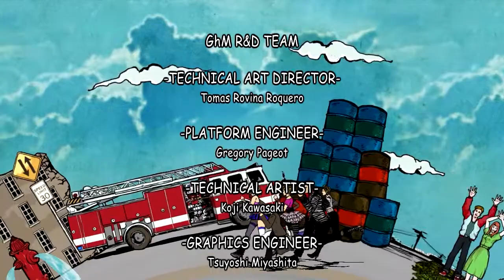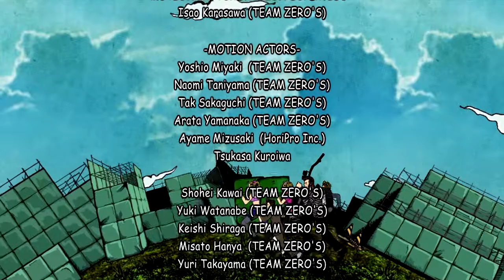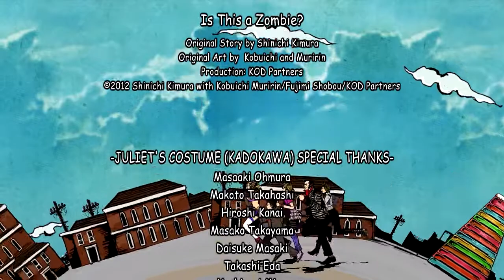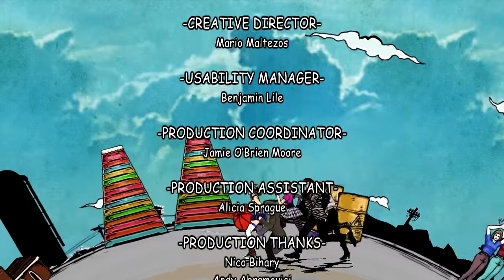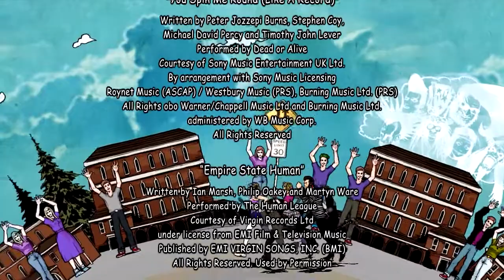Let's Play Lollipop Chainsaw Part 16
We've finally reached the end of the line and put an end to the nightmare that's been haunting San Romero.